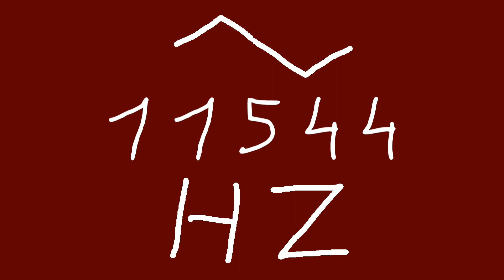11544 hz triangle